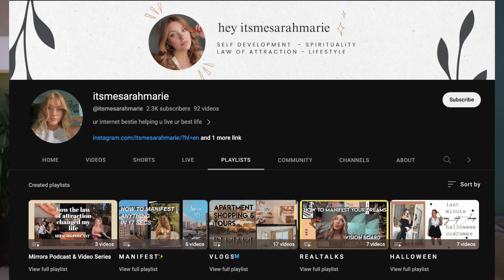How to Build Real Self Confidence & Change Your Life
TIME STAMPS
00:00 What is Genuine Self Confidence?
4:00 Confidence Tips
4:15 Fake it Till You Make It
7:46 Find Inner Peace
11:38 Look Good Feel Good
13:05 Speak to Yourself Kindly
14:02 Affirmations
15:15 Notice Your Negative Self-talk
15:44 The Way You Talk About Other People Matters
18:55 Grattitude
19:25 Summary

In Today's episode, we discuss tips on how to build real genuine self-confidence and in turn glow up and change your life. Confident people are more likely to get jobs, have more friends, be in healthier relationships and achieve overall success. Confidence comes from a place of love for yourself, comfortability with yourself and comfortability with others. Confidence is the key to manifesting your dream life.

☆ About Me
My channel focuses on the law of attraction, spirituality, self-development, self-love, advice, and manifesting. I create weekly sit-down chit-chat-style podcast episodes and lifestyle vlogs that focus on my glow-up journey. I would love to hear what you want to see/hear so comment any requests down below!